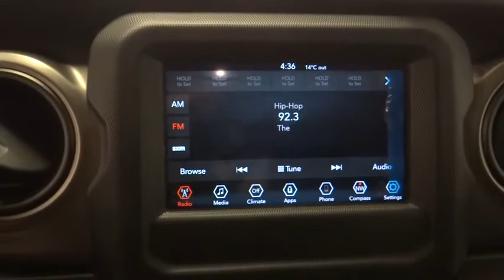2018 Jeep Wrangler Unlimited Norco, Corona, Riverside, San Bernardino, Ontario, CA 18J468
2018 Jeep Wrangler Unlimited Sport S - Stock#: 18J468 - VIN#: 1C4HJXDG4JW128630

Looking for an amazing value? Check out this 2018! It offers the latest in technological innovation and style. Top features include front fog lights, a built-in garage door transmitter, blind spot sensor, and remote keyless entry. Under the hood you'll find a 6 cylinder engine with more than 270 horsepower, and for added security, dynamic Stability Control supplements the drivetrain. Four wheel drive allows you to go places you've only imagined. Our sales reps are extremely helpful knowledgeable. They'll work with you to find the right vehicle at a price you can afford.